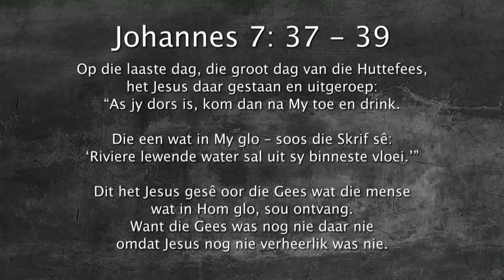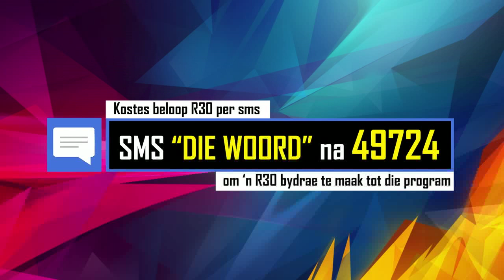Oordenking 18 Mei 2018